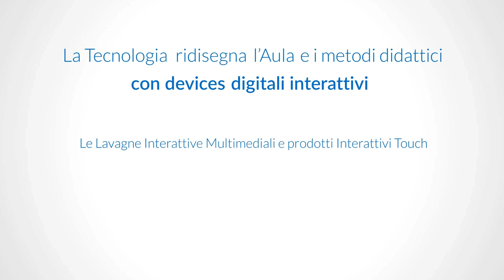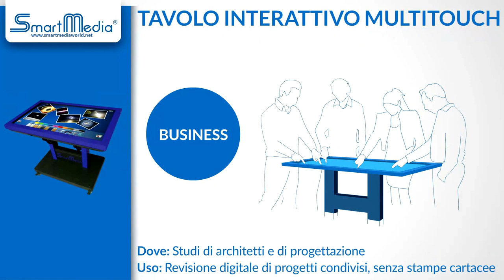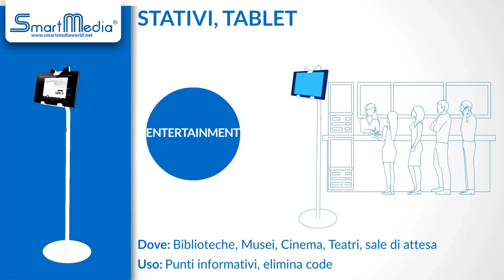SmartMedia: Prodotti Interattivi Touch per una comunicazione più attraente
Tavoli Interattivi, Monitor Touch, Chioschi interattivi e Lavagne interattive sono i prodotti di punta di SmartMedia, abbinabili a software specifici per i settori Business e Education per la gestione dei documenti e della Classe.

A ciascuno la soluzione più idonea per la condivisione di file, per le presentazioni nelle sale riunioni, negli studi professionali o nelle aule scolastiche e linguistiche.

SmartMedia da oltre 10 anni attiva nella vendita di lavagne interattive per la Scuola, oggi affianca aziende private, negozi, enti pubblici, pubblica amministrazione, banche e assicurazioni, musei e scuole  nella realizzazione dei progetti per migliorare la comunicazione con clienti, cittadini, utenti tramite l'utilizzo dei prodotti interattivi.

I prodotti SmartMedia rappresentano la soluzione digitale ideale per l'interazione con i tuoi clienti, dipendenti, utenti e per una comunicazione più attraente.